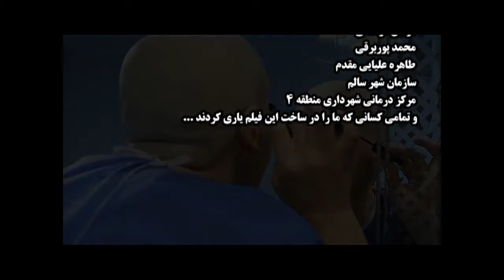Fasle Digar فصل دیگر